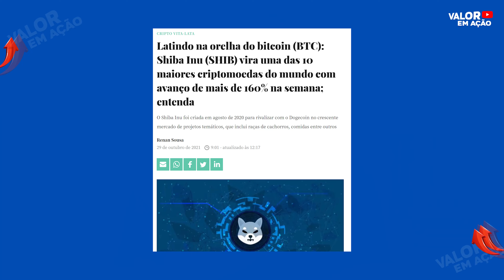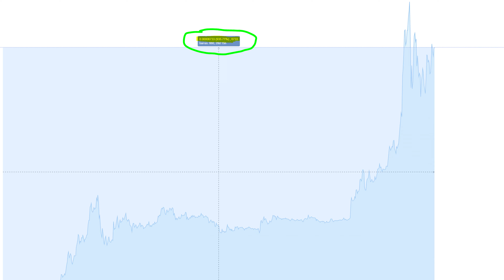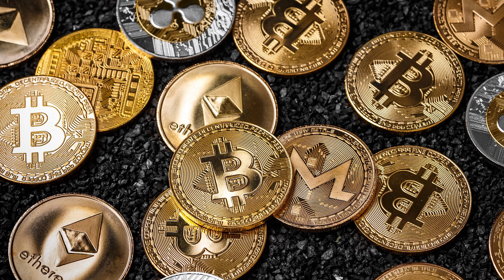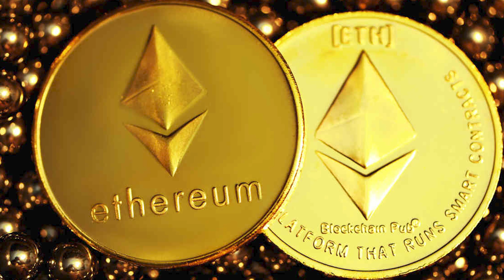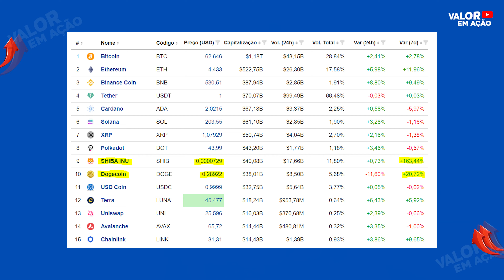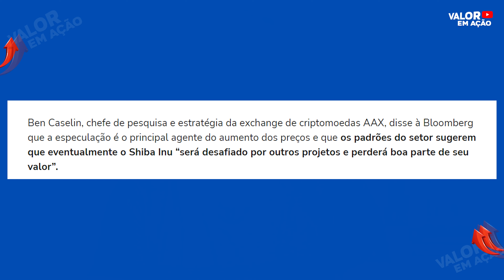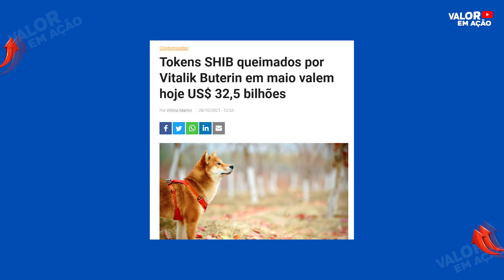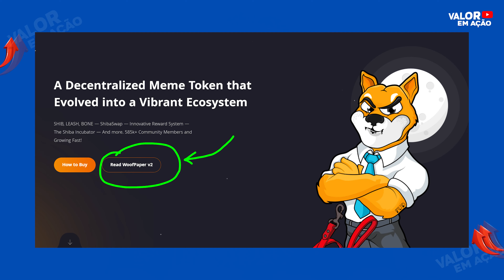SHIBA INU COIN (SHIB) HORA DE COMPRAR OU É BOLHA?ALE A PENA?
SHIBA INU (SHIB) Dispara quase 1000% em menos de 1 mês.
Vale a pena comprar SHIBA INU? É BOLHA?

0:00 Shiba Inu ultrapassa Dogecoin: é bolha? (Introdução)
1:50 Shiba inu (SHIB) SEGUE DISPARANDO.
2:50 Shiba Inu É Pirâmide?
4:20 Você pode comprar Shiba Inu?
4:55 O que são Altcoins?
5:30 Como as funciona o mundo dos Criptoativos?
6:33 A Rede Ethereum.
7:00 Qualquer um pode criar um criptoativo?
7:30 Protocolos rodando na rede Ethereum, e o que são os smart contracts.
8:00 Potencial das altcoins (shiba inu e etc)
9:15 Shiba Inu pode valer mais que Cardano, Solana, etc?
11:35 Shiba Inu: segurar ou especular?
12:05 O que eu faço. A minha estratégia com criptomoedas.

Entre os diversos projetos que existem, o Shiba Inu (SHIB) despontou nos últimos meses após Elon Musk usar sua conta no Twitter para falar que não possui a cripto. Assim como DOGECOIN, SHIBA INU também nasceu a partir de uma brincadeira, de um meme. O mesmo meme, inclusive.

Esse vídeo não é uma recomendação de investimento. E nao deve ser encarado como indicação ou recomendação de compra, venda, ou manutenção de qualquer ativo.